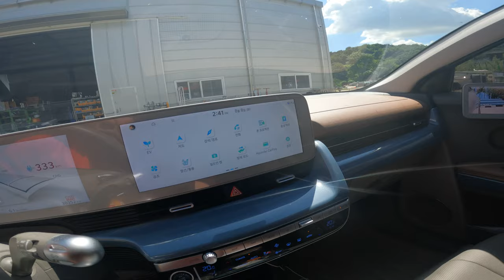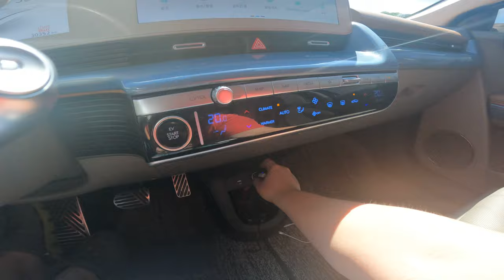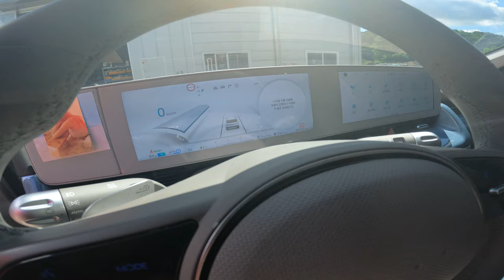아이오닉5 초기형과 현재 나오는차 차이? 21년 VS 23년 생산차량